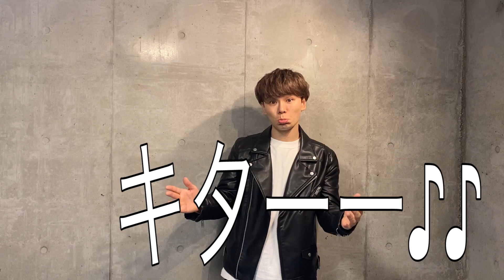サンキュー絶望 / HANDSIGN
本日はオリジナル楽曲！！

「サンキュー絶望」
歌唱 : HANDSIGN
作曲：SHINGO,池野隆人
作詞：TATSU,SHINGO
アレンジ：池野隆人
手話制作：岡本かおり